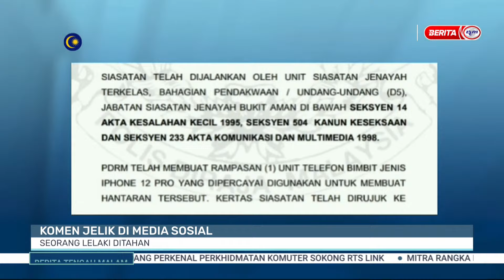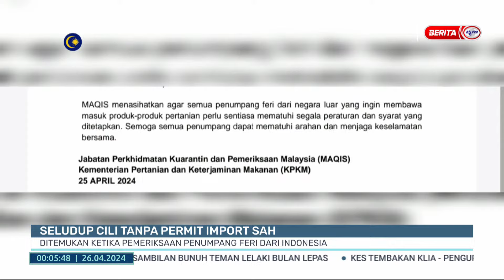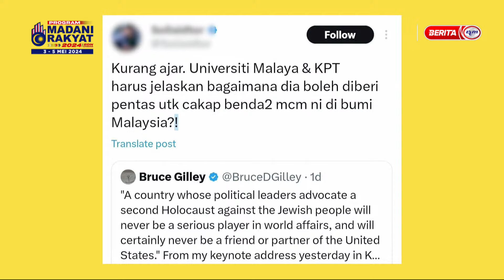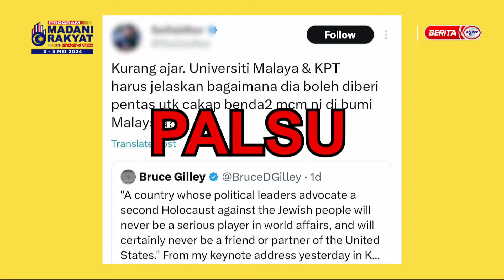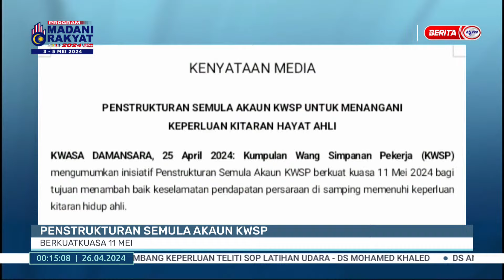26 APRIL 2024 - BERITA TENGAH MALAM